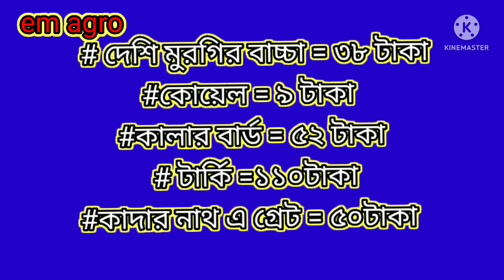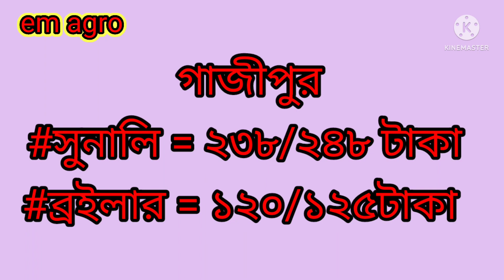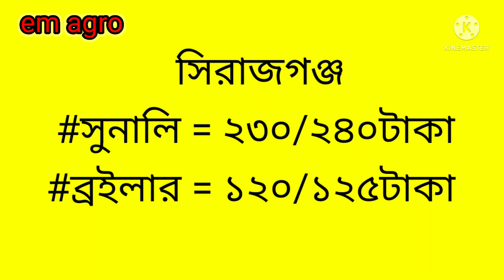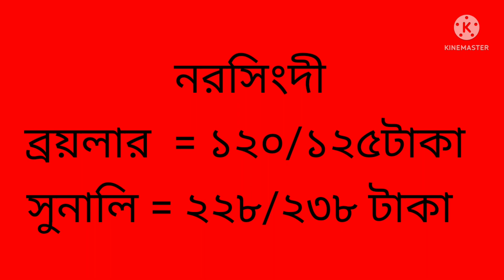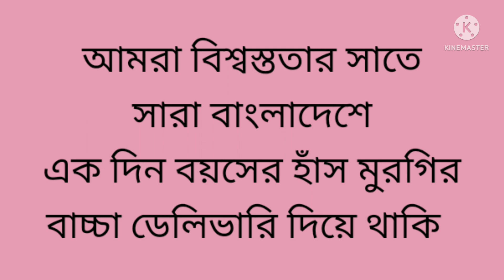৩১ মে আজকের ব্রয়লার সুনালি ফাউমি টাইগার মুরগী বাচ্চা ও বিভিন্ন জেলার পাইকারি রেডি মুরগির দাম